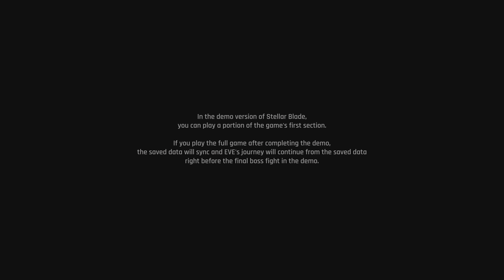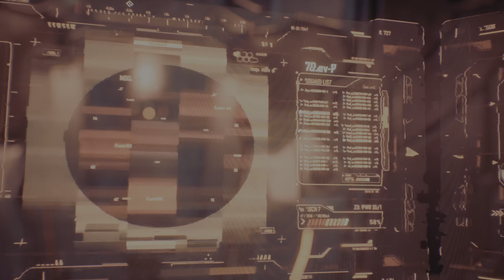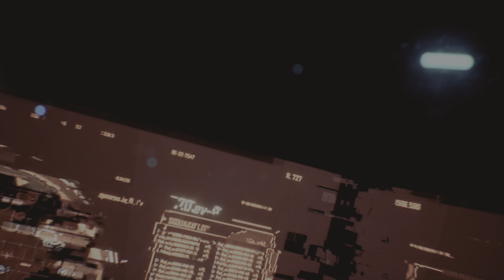Stellar Blade Demo_PS5 Gameplay